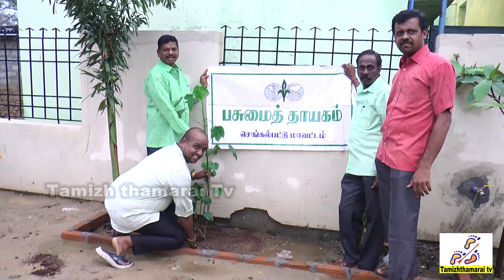உலக சுற்றுச்சூழல் தினம் பொழிச்சலூரில் பசுமைத் தாயகம் சார்பில் மரக்கன்றுகள் நடும் விழா #2024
உலக சுற்றுச்சூழல் தினம் பசுமைத்தாயகம் சார்பில் பொழிச்சலூரில் மரக்கன்றுகள் நடும் விழா

சென்னை பல்லாவரம் அடுத்த பொழிச்சலூர் ஊராட்சியில் சிவசங்கர் நகரில் அமைந்துள்ள பூங்காவில் உலக சுற்றுச்சூழல் தினத்தை முன்னிட்டு பசுமை தாயகம் மற்றும் கிரீன் சிட்டி அரிமா சங்கம் சார்பில் பொதுமக்களுக்கு மரக்கன்றுகள் வழங்கி, பூங்காவில் மரக்கன்றுகள் நடும் விழா நடைபெற்றது.

பசுமை தாயகம் மாவட்ட துணை செயலாளர் பூக்கடை முனுசாமி தலைமையில் நடைபெற்ற நிகழ்ச்சியில் சிறப்பு அழைப்பாளர்களாக பசுமை தாயகம் மாநில துணை செயலாளர் ஐநா கண்ணன் செங்கல்பட்டு மேற்கு மாவட்ட பசுமைத் தாயகம் செயலாளர் பம்மல் ராகுல் ஆகியோர் கலந்து கொண்டு பொது மக்களுக்கு மரக்கன்றுகள் வழங்கி சிவசங்கர் நகர் பூங்காவில் நிழல் தரும் மரக்கன்றுகள், பூச்செடிகள் நட்டு வைத்தனர்.

மேலும் பூங்காவிற்கு தேவையான  மரக்கன்றுகள், பூச்செடிகள், உள்ளிட்ட மரக்கன்றுகளை பசுமை தாயகம் அமைப்பினர் வழங்கினர்.

இதில் கிரீன் சிட்டி அரிமா சங்க செயலாளர் லயன்.அண்ணாமலை, மாவட்ட துணை தலைவர் கணபதி, ஒன்றிய செயலாளர் மணிகண்டன் மற்றும் நிர்வாகிகள் ராஜேந்திரன், ஸ்ரீராம் உள்ளிட்ட ஏராளமான பசுமைத்தாயகம் மற்றும் கிரீன் சிட்டி அரிமா சங்கத்தினர் பலர் கலந்து கொண்டனர்.

பேட்டி : ஐ.நா.கண்ணன்